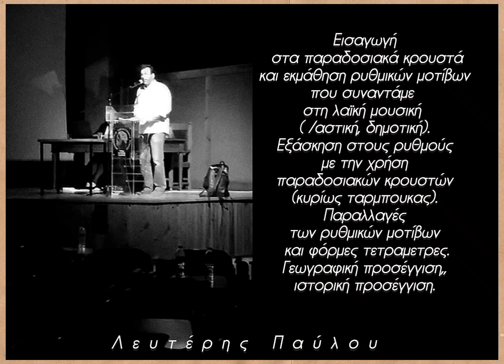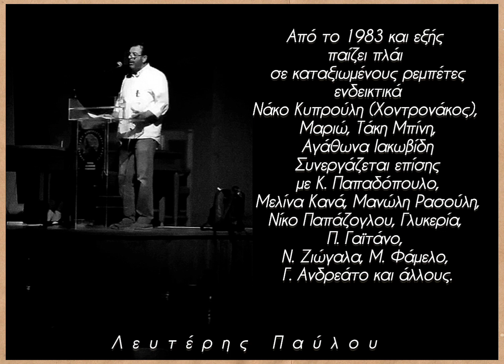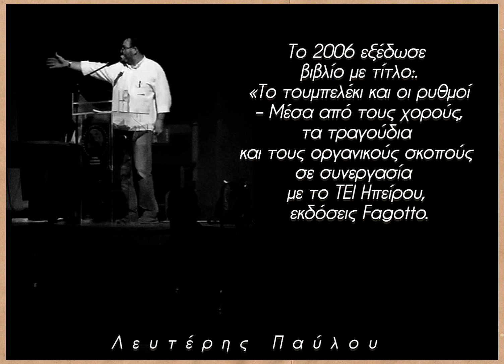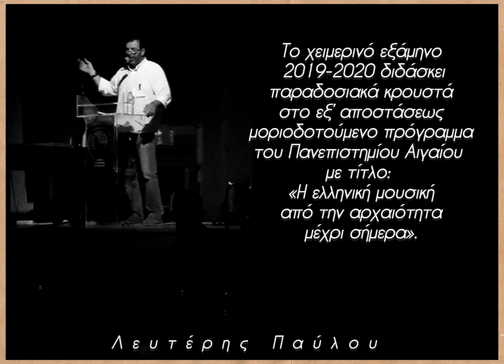Παρουσίαση Διδασκάλων-Λευτέρης Παύλου -2o Φεστιβαλ Παραδοσιακής Μουσικής Βατούσας Λέσβου 2024.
Εισαγωγή στα παραδοσιακά κρουστά και εκμάθηση ρυθμικών μοτίβων που συναντάμε στη λαϊκή μουσική ( αστική, δημοτική).
Εξάσκηση στους ρυθμούς με την χρήση παραδοσιακών κρουστών ( κυρίως ταρμπουκας).
Παραλλαγές των ρυθμικών μοτίβων και φόρμες τετραμετρες.
Γεωγραφική προσέγγιση, ιστορική προσέγγιση.
Ο Λευτέρης Παύλου γεννήθηκε στη Θεσσαλονίκη το 1968. Από 15 ετών δραστηριοποιείται επαγγελματικά στο χώρο της λαϊκής μουσικής, μαθητεύοντας δίπλα σε καταξιωμένους μουσικούς. Φοιτά στο Σύγχρονο Ωδείο αλλά ακολουθώντας τις οικογενειακές του καταβολές μελετά τη θρακιώτικη λύρα καθώς και την κατασκευή αυτής κοντά στον Αναστενάρη Γιάννη Στρίκο. Από την εφηβική ηλικία  έως και σήμερα συμμετέχει στο ιδιαίτερο έθιμο των Αναστενάρηδων συνοδεύοντας με νταούλι, λύρα και τραγούδι.
Από το 1983 και εξής παίζει πλάι σε καταξιωμένους ρεμπέτες – ενδεικτικά Νάκο Κυπρούλη (Χοντρονάκος), Μαριώ, Τάκη Μπίνη, Αγάθωνα Ιακωβίδη – . Συνεργάζεται επίσης με Κ. Παπαδόπουλο, Μελίνα Κανά, Μανώλη Ρασούλη, Νίκο Παπάζογλου, Γλυκερία, Π. Γαϊτάνο, Ν. Ζιώγαλα, Μ. Φάμελο, Γ. Ανδρεάτο και άλλους.
Στο χώρο της παραδοσιακής μουσικής παίζει με τους Χρόνη Αιδονίδη, Καριοφύλλη Δοιτσίδη, Νίτσα Τσίτρα, Κ. Κουφογιάνγκο, Β. Σούκα, Ηλία Σούκα, Νίκο και Γιασεμή Σαραγούδα, Χρήστο Ζώτο, Στάθη Κουκουλάρη, Ξανθίππη Καραθανάση, Πετρολούκα Χαλκιά, Γρηγόρη Καψάλη, Νίκο Φιλιππίδη, Σόλωνα Λέκκα, Μιχάλη Καλιοτζίδη, Αρετή Κετιμέ και άλλους.
Στο χώρο της Ανατολικής Μουσικής έχει παίξει με τον Ross Daily, τους τούρκους Suleyman Erguner – νειζέν, Ozel Ozer – ταμπουρί, Nesip Gulses – ταμπουρί,τις τουρκάλες τραγουδίστριες Melihat Gulses, Gul Gore κ.ά.
Επί σειρά ετών συνεργαζόταν με το σύλλογο Έρευνας μελέτης και διάδοσης της Βυζαντινής μουσικής «Ρωμανός ο Μελωδός» καθώς και με τον Γιώργη Μελίκη και Δημήτρη Αδαμόπουλο στον Λαικό Χειμώνα και Δοξαστικό της Ρωμιοσύνης.
Υπήρξε ιδρυτικό μέλος του Πολιτιστικού Οργανισμού «Εν Χορδαίς» από το 1993 μέχρι και το 2007 συμμετέχοντας στις πολλαπλές του δραστηριότητες. Από το 2002 έως 2004 συμμετείχε στο πρόγραμμα “Medi Musses” το οποίο ήταν ενταγμένο στο χρηματοδοτικό πλαίσιο Euromed Heritage II της Ε.Ε.
Από το 2003 συνεργάζεται με τον Χορευτικό Όμιλο Θεσσαλονίκης «ΧΟΘ» παίρνοντας μέρος σε διάφορες εκδηλώσεις τόσο στην Ελλάδα όσο και στο εξωτερικό. Παράλληλα, συμμετέχει σε σεμινάρια με θέμα τη Ρυθμολογία και την εκμάθηση Παραδοσιακών Κρουστών.
Το 2006 εξέδωσε βιβλίο με τίτλο: «Το τουμπελέκι και οι ρυθμοί – Μέσα από τους χορούς, τα τραγούδια και τους οργανικούς σκοπούς σε συνεργασία με το ΤΕΙ Ηπείρου, εκδόσεις Fagotto.
Το χειμερινό εξάμηνο 2019 – 2020 διδάσκει παραδοσιακά κρουστά στο εξ’ αποστάσεως μοριοδοτούμενο πρόγραμμα του Πανεπιστημίου Αιγαίου με τίτλο: «Η ελληνική μουσική από την αρχαιότητα μέχρι σήμερα».
Στο ενεργητικό του αριθμεί μία πληθώρα συμμετοχών σε συναυλίες, παραστάσεις και πολιτιστικά δρώμενα σε όλη την Ελλάδα και το εξωτερικό, σε ραδιοτηλεοπτικές εμφανίσεις καθώς και συμμετοχές σε ηχογραφήσεις μουσικών δίσκων.
Από το 2001 έως και σήμερα διδάσκει μουσική δεξιότητα παραδοσιακά κρουστά και μουσικά σύνολα στη Σχολή Μουσικών Σπουδών του Πανεπιστημίου Ιωαννίνων.
Υπεύθυνη προγράμματος:
Μαρία Σαββίδου
Καλλιτεχνική επιμελεια:
Θανάσης Πάνου